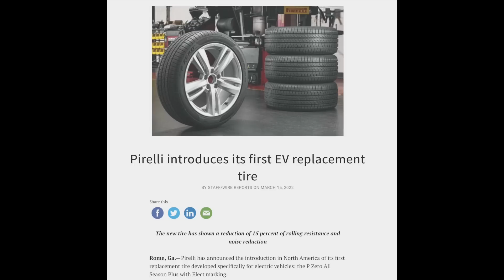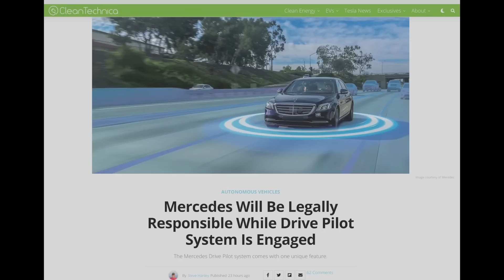Tesla FSD is TOO GOOD to use STEERING WHEEL NAGGING! Plus MERCEDES LIABLE, & Pirelli Makes EV Tires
When I first used Tesla's FSD beta, having to "jiggle" the steering wheel every 30 seconds or so was not a big deal: the car needed a lot of interventions and care. But with FSD beta version 10.11 I practically don't have to interfere with the car at all anymore unless I want to. So now the most annoying thing about FSD beta is that I have to wiggle the steering wheel all the time for no good reason! With the interior camera detection working great, I feel it's time for Tesla to cut the cord and let us drive truly hands-free! After all, "all input is error!"
Also, Mercedes will now take legal liability for their cars driving on autopilot... BUT there's a very big catch!
And Pirelli tires has the first-ever EV specific replacement tires, the P Zero Elect. Why are they so special? Let's take a look!

Tesla, can we PLEASE get rid of FSD Wheel Nagging? Plus, MERCEDES LIABLE, and Pirelli Makes EV Tires